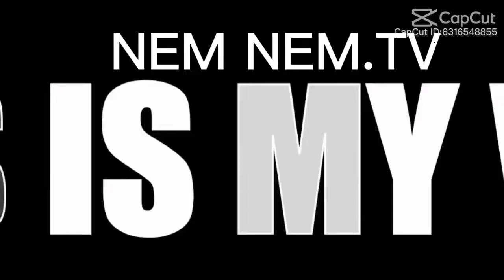MGA DOLE BINIFECIARES BINIGYAN NI MAYOR.